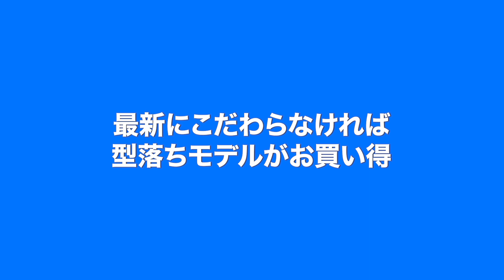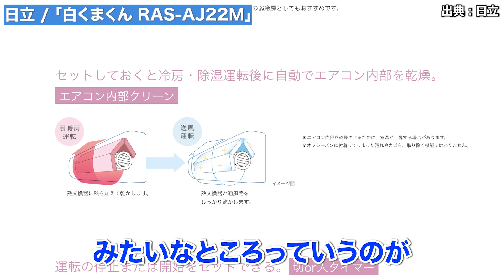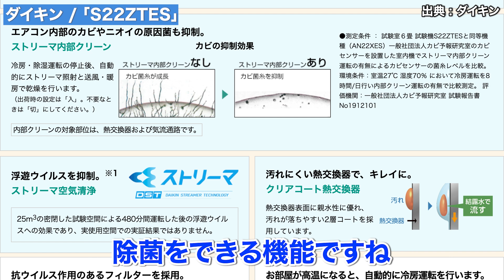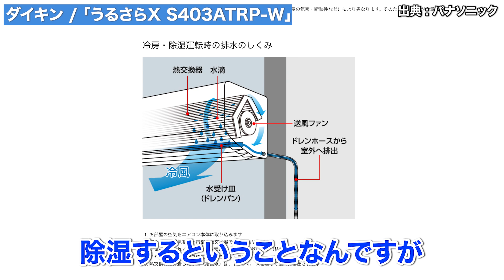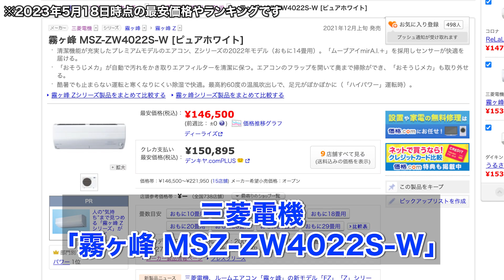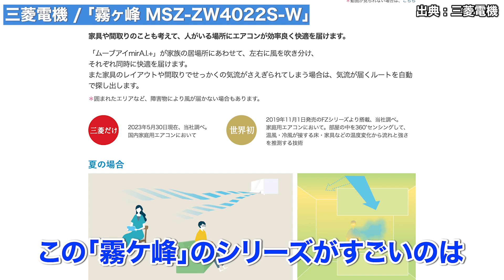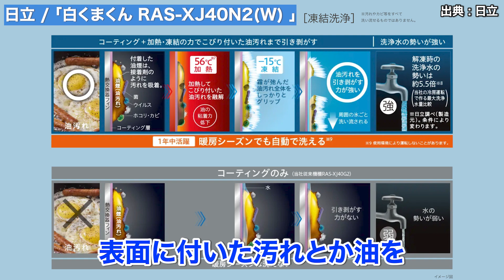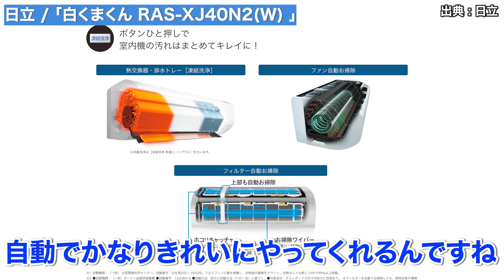エアコンの買い時はいつ！？ 需要期でも買えるお買い得モデルはコレ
■目次
00:00イントロ

00:32エアコンの需要が高まる時期は？

01:37最大4週間待ち！？ 取り付け工事に時間がかかることも

03:31最新にこだわらなければ型落ちモデルがお買い得

04:59お買い得モデル紹介(6製品)

05:16個室タイプ(6畳対応)①日立 /「白くまくん RAS-AJ22M」

06:35個室タイプ(6畳対応)②パナソニック /「エオリア CS-222DFL」

07:35個室タイプ(6畳対応)③ダイキン /「S22ZTES」

08:59ファミリータイプ(14畳対応)①ダイキン「うるさらX S403ATRP-W」

13:12ファミリータイプ(14畳対応)②三菱電機「霧ヶ峰 MSZ-ZW4022S-W」

17:50ファミリータイプ(14畳対応)③日立「白くまくん RAS-XJ40N2(W) 」